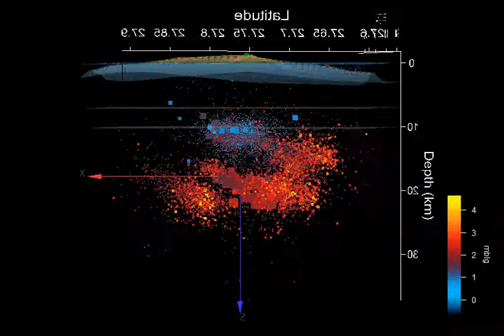El Hierro earthquakes 14/09/2012 new swarm update 22:04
3D plot showing the latest 70 earthquakes prior to 14/09/12 (22:04) in respect to the previous swarms from 08/06/2011. Earthquake color and size by mblg, except for the last 70, they are the enlarged squares, later ones are bigger. Oceanic crust and Jurassic sediment layer whereabouts and sea level are indicated.
bathymetric data.
There are a few earthquakes at 0 km, bear in mind that this is the default when depth could not be determined properly.
The green marker is the location of the Tanganasoga volcano. The brown marker is the location of the 2011 submarine vent.